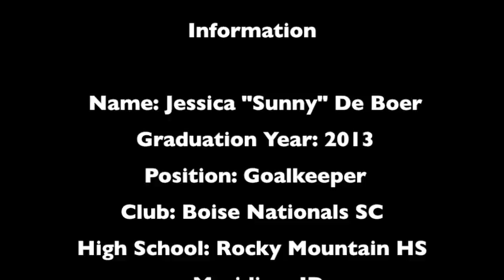Jessica De Boer - GK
9 minutes of clips showing Jessica "Sunny" De Boer's Goal Keeping Skills.